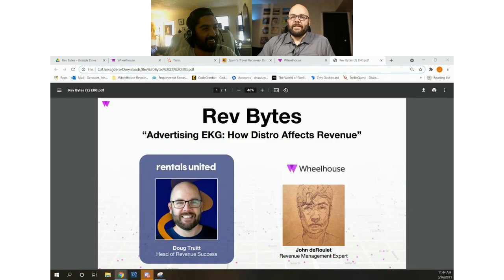Rev Bytes : Episode #2 | Advertising EKG: How Distribution Effects Revenue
In our 2nd episode of Rev Bytes, We discuss the correlation and importance of Distribution/Channel Management with your Revenue Management strategies. It doesn't matter how hard you work on your rate positioning if your advertising channels are not live or optimized for the end-user to book or convert. Equally as important, making sure the health of your distribution and channel management are in good shape will ensure your Revenue Management strategy is operating at its maximum potential.

Hosts Head of Revenue Success from Rentals United, Doug Truitt and Revenue Management Expert from Wheelhouse, John deRoulet have teamed up to discuss hot topics in the Vacation Rental | STR space centered around Revenue and Channel Management.